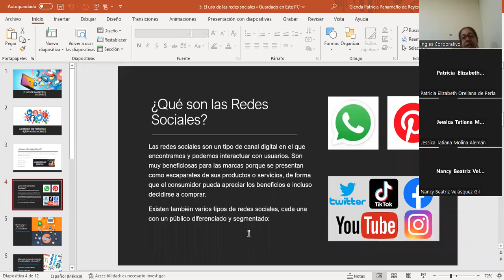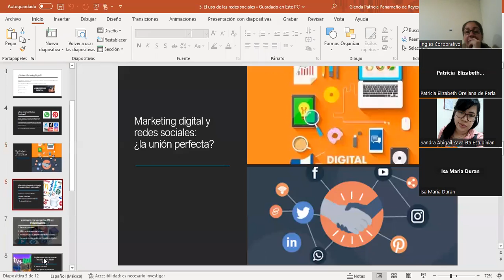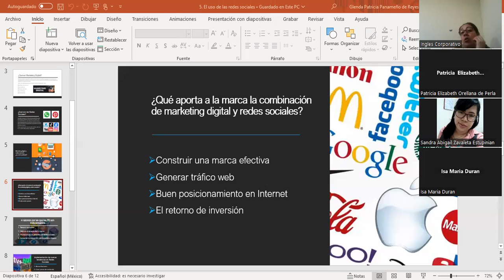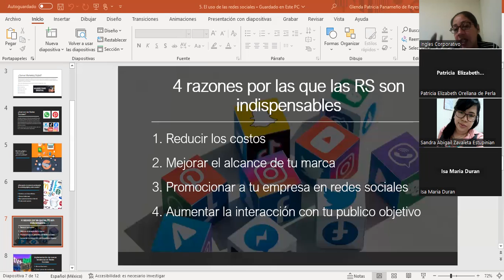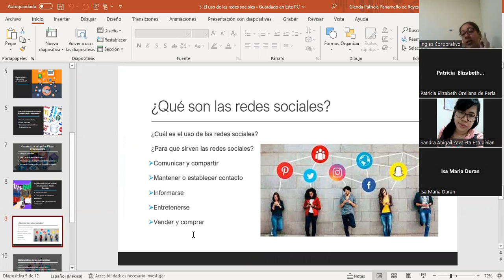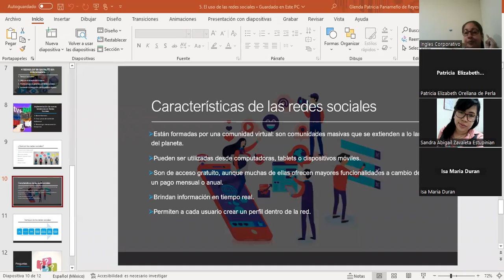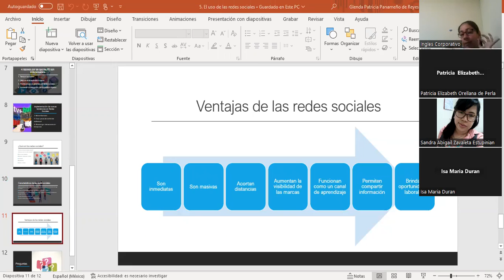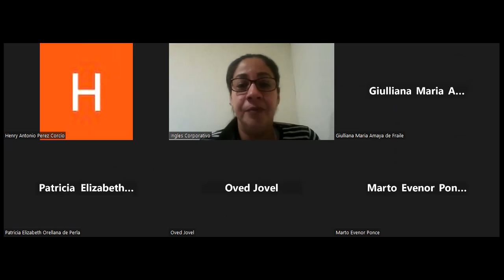Sesipon #6-15/08/2023-MKT1-CA-02-8-9-PM-08-23-Panameño-Estrategias SEO